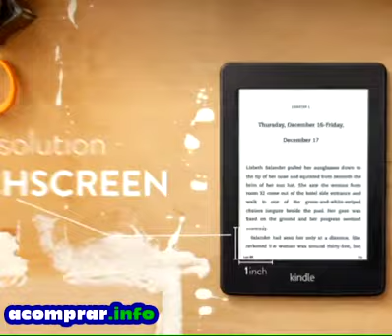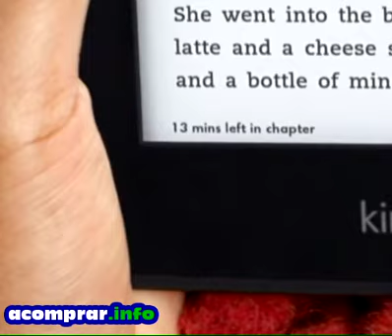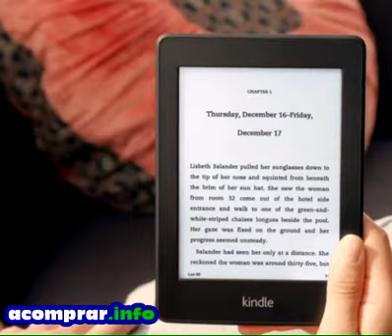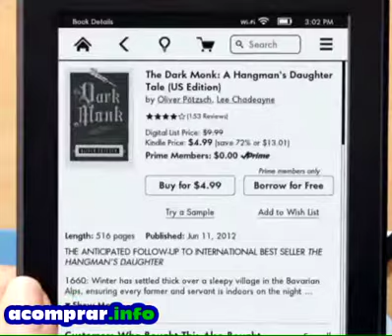Kindle Paperwhite en español latino